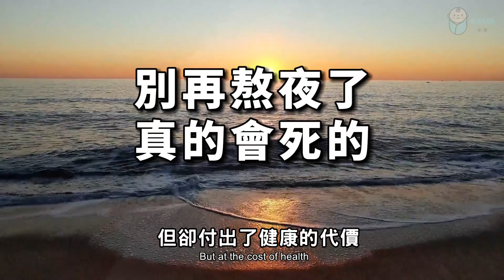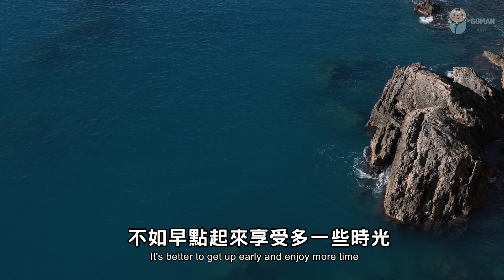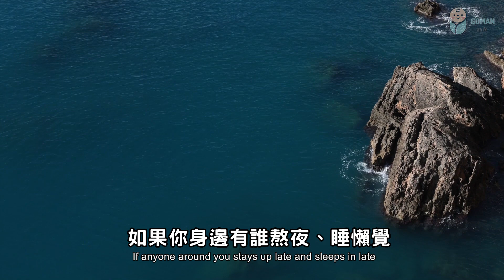2022 人為什麼要早起？現在知道還不晚。聰明的你一定要學會！Why do people get up early? It's not too late to know now【愛學習 】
2022 人為什麼要早起？現在知道還不晚。聰明的你一定要學會！Why do people get up early? It's not too late to know now